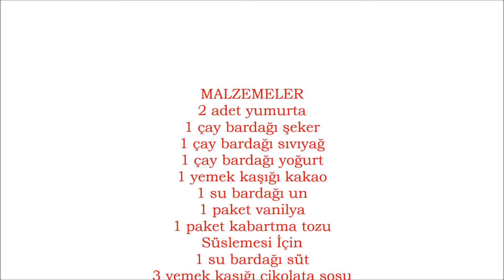Farklı Bardak Kek Tarifi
MALZEMELER
2 adet yumurta
1 çay bardağı şeker
1 çay bardağı sıvıyağ
1 çay bardağı yoğurt
2 yemek kaşığı kakao
1 su bardağı un
1 paket vanilya
1 paket kabartma tozu
Süslemesi İçin
1 su bardağı süt
3 yemek kaşığı çikolata sosu
Hindistan cevizi

Öncelikle derince bir kaba yumurta ve şekeri alıp 1-2 dakika çırpıyoruz.

Beyazlaşan karışımın içerisine yoğurt ve sıvıyağı ekleyip karıştırmaya devam ediyoruz.

Daha sonra un, kakao, kabartma tozu ve vanilyayı ekleyip kek harcımızı hazır hale getiriyoruz.

Ardından kaşık yardımı ile hazırladığımız. Hacımızı kağıt bardaklarımıza yarıya kadar dolduruyoruz.

Önceden ısıtılmış 200 derece fırında yaklaşık 25-30 dakika pişiriyoruz.

Pişen kekimizi bardaklardan çıkartıyoruz. Bu arada  sütümüzü ısıtıp içerisine çikolata sosunu koyup sosumuzu hazır hale getiriyoruz.

 Servis tabağına aldığımız keklerimizin üzerine çikolata sosunu döktükten sonra Hindistan cevizi ile süsleyip servis yapıyoruz.